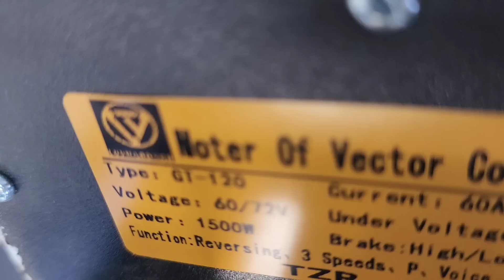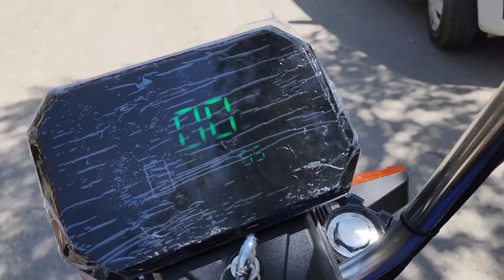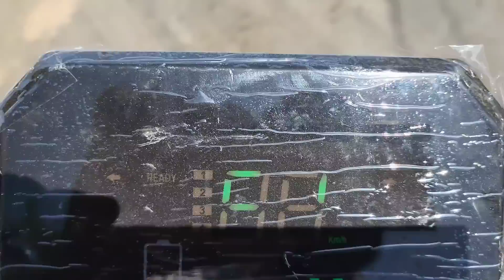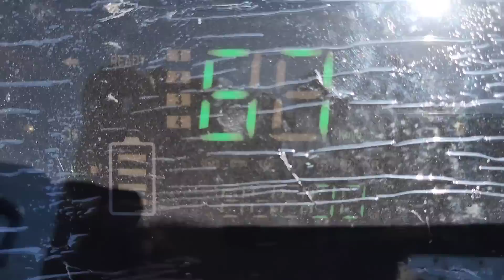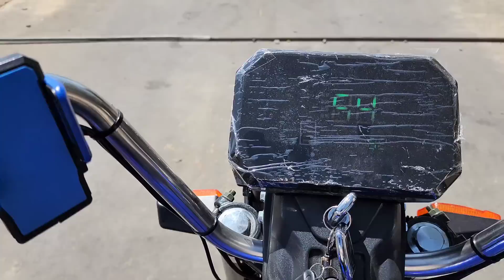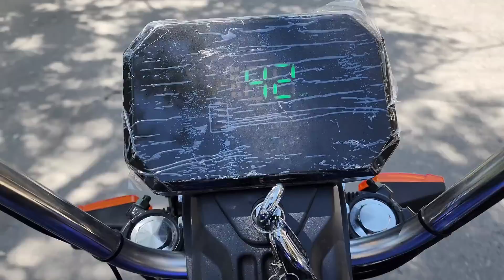Бухоро, янги 70 тезлик билан юрадиган Електро Муравейлар келди арзон нархларда..